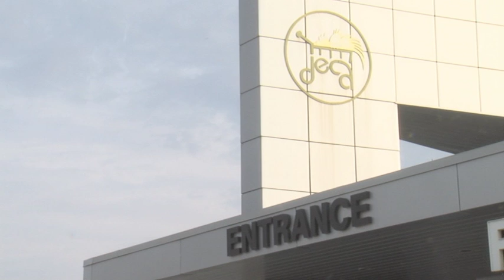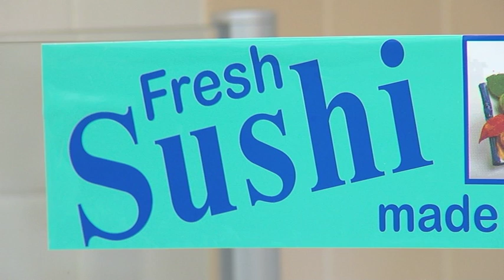DINFOS Homework- Commissary Re-opening (Package w/Stand-Up)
***MOCK STORY***
Defense Information School Homework
"Commissary Re-Opening" (*MOCK STORY*)
SGT Sean McDonald
RT: 1:26
CG Name: Mr. Jim Cartpusher